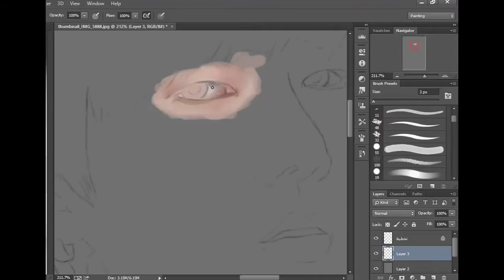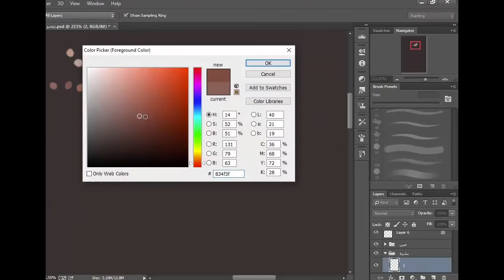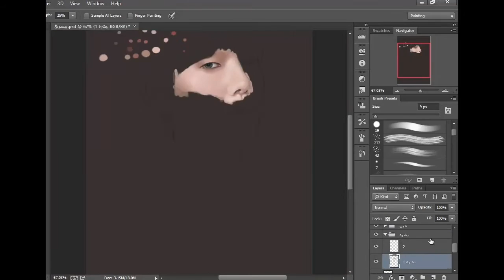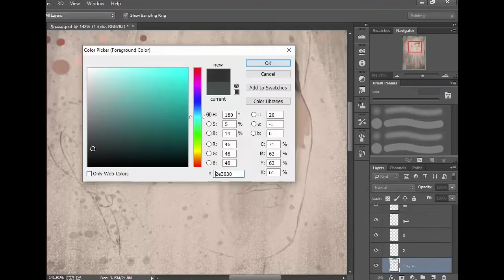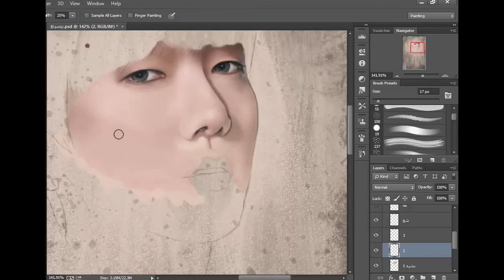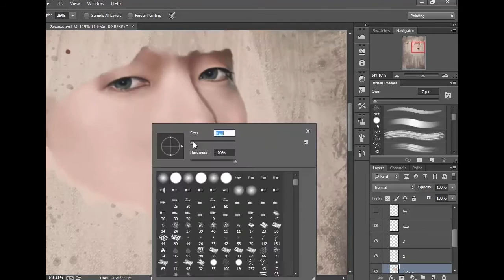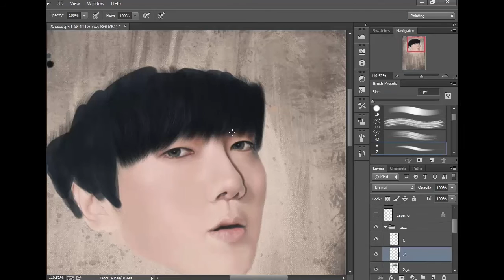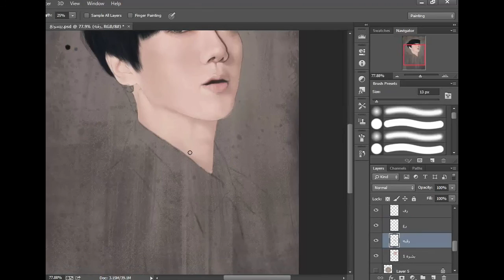Yesung - speed painting "super junior"